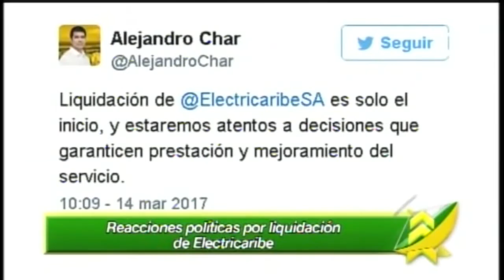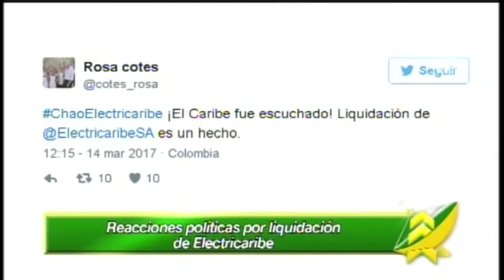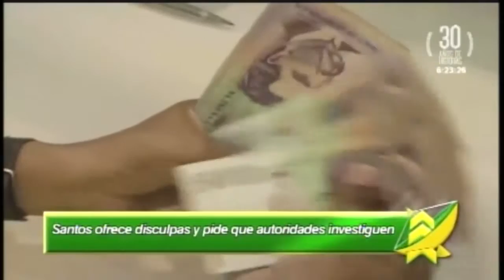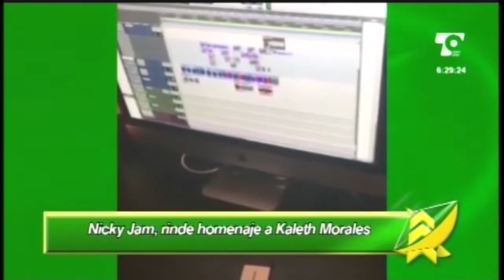LAS NOTICIAS 630 DE TELECARIBE EMISIÓN MARZO 14 DE 2017